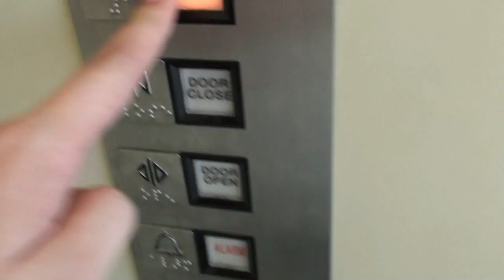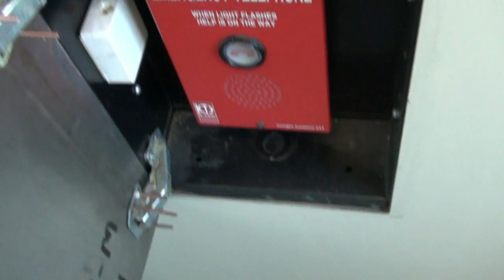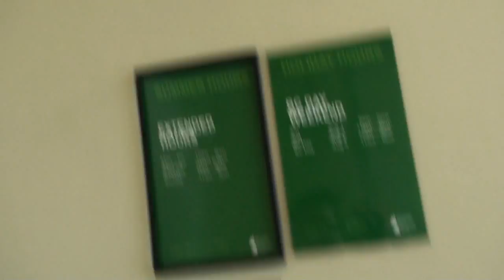Montgomery Hydraulic elevator at Mountain Equiment Co-op *HD*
Type: hydraulic

Features:

Directional chime: yes
Directional indicator: yes
Floor chime: no
Floor indicator: yes
Stop/Run switch: no
Emergency phone: yes

This elevator goes from the store entrance to the rooftop parking at Mountain Equipment Co-Op on West Broadway. The only slightly odd thing about it was that there was an empty phone jack next to the emergency phone box so it looked as though it wasn't connected. Although there was a sign that said that the phone would be activated if the alarm was held for 5 seconds so it could be that the phone system was modernized. This elevator was installed by Richmond Elevator.